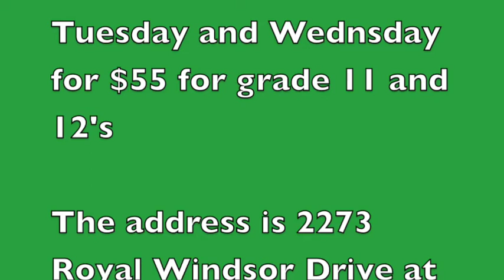Winter Formal 2014